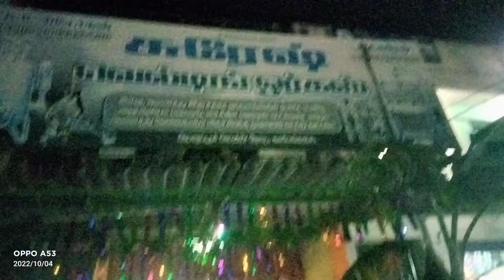ayudha poojari 🙏in my father shop🙏🙏